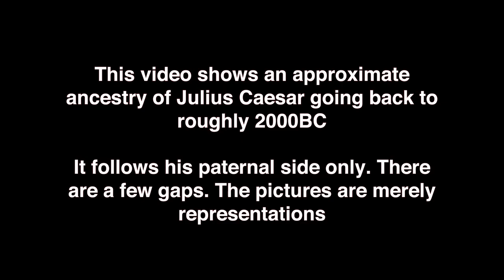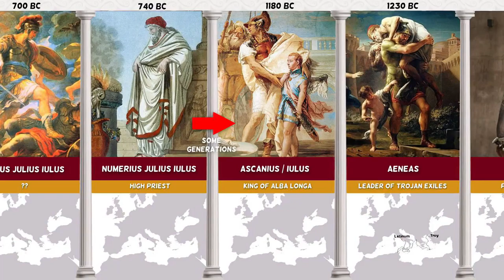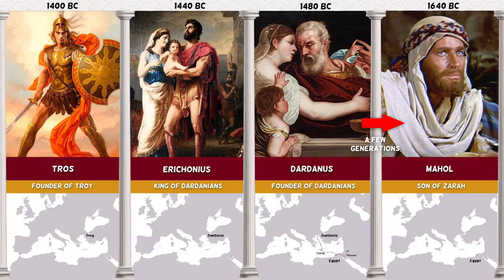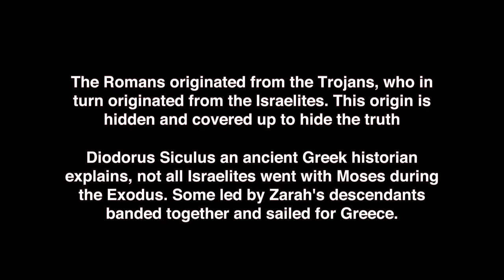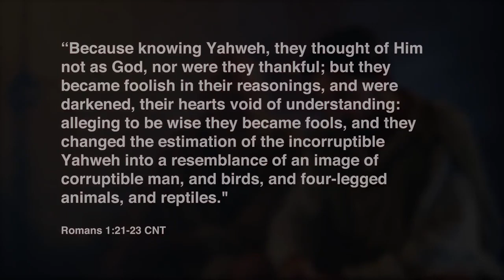Timeline of the ancestry of Julius Caesar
Julius Caesar was a politician and general of the late Roman republic, who greatly extended the Roman empire before seizing power and making himself dictator of Rome, paving the way for the imperial system.

This video follows his paternal ancestry. The Caesars or Juli's could trace their line from Iulus the High Priest of Rome. Caesar's grandmother could trace her ancestry to the Roman Kings. He therefore had the bloodline of both the Kings and Priesthood.

Originally the ruler was both the King and High Priest, however a confrontation arose over who should succeed Aeneas. It was decided Iulus would gain the Priesthood and the Kingship passed on to another. This is where we get the Kings of Alba Longa and later on Kings of Rome with Romulus being the first.

It should also be known that were infact many Gaius Julius Caesar's over the centuries. There family tradition passed on the same names using Gaius/Lucius/Sextus Julius Caesar over and over again.

A few different branches emerged, originally they were Gaius/Lucius/Sextus Julius Iulus. Caesar traced his linage through the Caesar branch to the Libo branch back to the original Iulus.

The Trojan Lineage
- Dardanus (Founder of Dardania)
- Erichonius
- Tros (Founder of Troy)
- Assaracus
- Capys
- Anchises
- Aeneas (Leader of Trojan Exiles)

Other notables King Priam, Prince Hector, Paris. Archilles, Agamemnon, Ajax

The Roman Lineage
Ascanius/Iulus (High Priest)
-- Some descendants
Numerius Julius Iulus
Lucius Julius Iulus
-- Some descendants
Gaius Julius Iulus (Consul)
Gaius Julius Iulus
Lucius Julius Iulus (Military Tribune)

The Roman Kings
Romulus, Silvius, Alba, Atys, Capys, Capetus, Tiberinus, Agrippa, Aventinus, Proca, Numitor, Rhea
Listen ad-free with YouTube Premium
Song
Now We Are Free
Artist
Hans Zimmer;Ladd McIntosh;Jack Smalley;Elizabeth Finch;Walt Fowler;Bruce Fowler;Lisa Gerrard;Yvonne S. Moriarty
Album
Summertime: Beautiful Arias And Classic Songs Of Summer
Writers
Hans Zimmer, Lisa Gerrard, Klaus Badelt
AdRev for a 3rd Party (on behalf of Decca); LatinAutor, UNIAO BRASILEIRA DE EDITORAS DE MUSICA - UBEM, UMPG Publishing, ASCAP, LatinAutorPerf, LatinAutor - UMPG, CMRRA, LatinAutor - SonyATV, Downtown Music Publishing, UMPI, and 25 Music Rights Societies